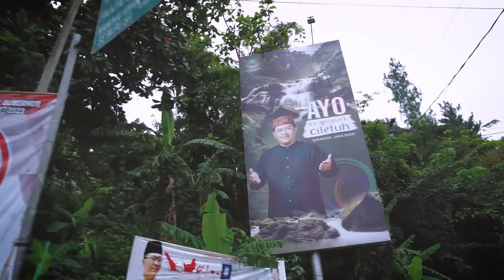Ciletuh Curug Cikaso. Riding terbaik tahun ini. MotoVlogAPUNK Eps 15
apa aja yang bisa lo lakuin di jalur paling keren di indonesia untuk riding motor?!

Ahhh,

kesampean pulaaa aku laekkk menuju jalur mainstream ini. bahh!! luamayannnn :)

jalur ini diciptakan pemerintah setempat guna meningkatkan potensi wisata di ujung genteng. Jalur yang sudah jadi sepanjang 23km ini akan dilanjutkan lagi hingga pantai pangumbahan dengan cara membelah hutan! cukup menarik untuk disaksikan.

gasss jonih!
Cameraman: Agung Kubon

ciletuh,cikaso,jalur loji,sukabumi,jalur riding,jalir touring,royal enfield,suzuki ts,kelompok penerbang roket,geopark,pangumbahan